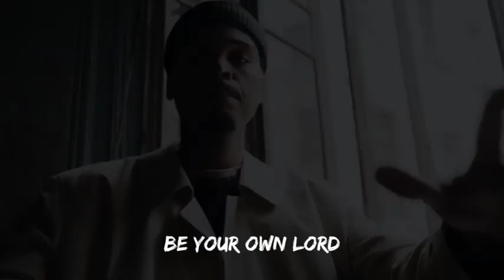July 4, 2023